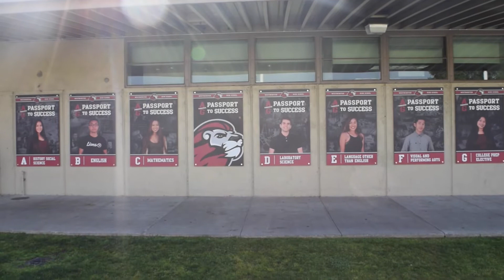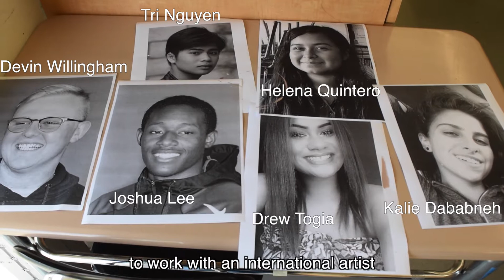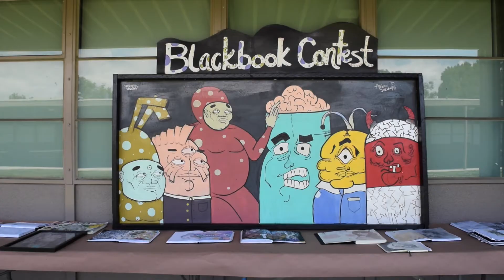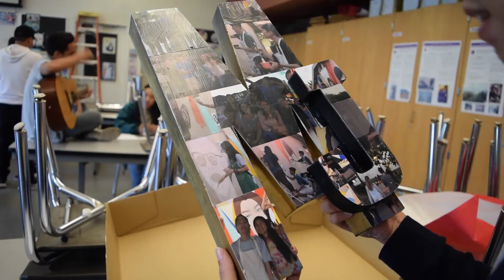WHS Multicultural Art Mural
The creation of the multicultural mural at Westminster High School!